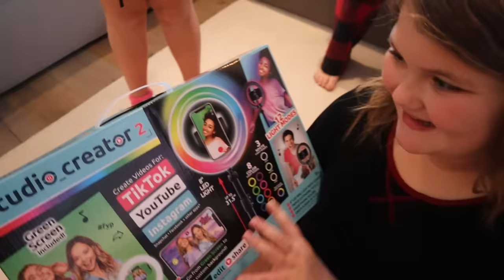SOTY Christmas Special 2022!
Hey SOTY Family! We had an amazing Christmas! Check out our 2022 Christmas Special and see how we spent the Holiday with our family. We show you some of our traditions and the gifts that we received. We also announce a surprise family trip!